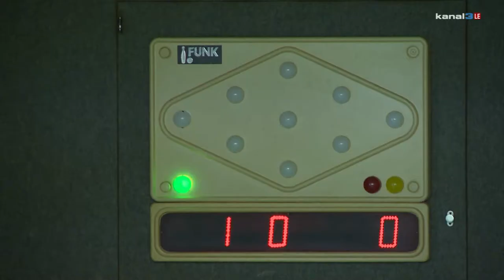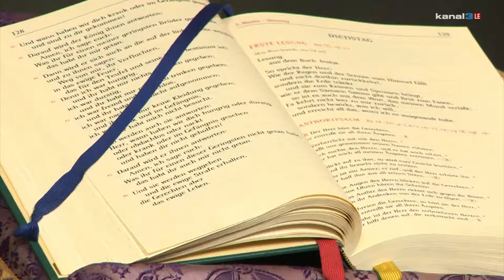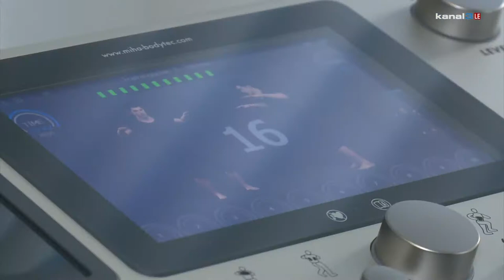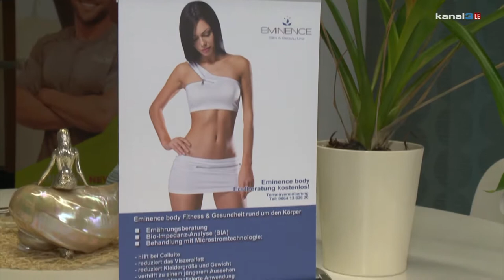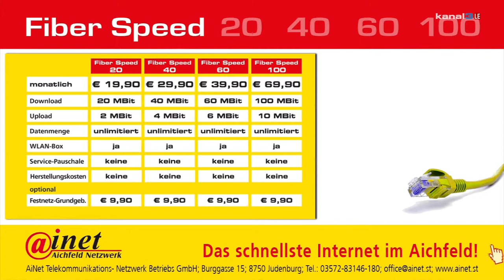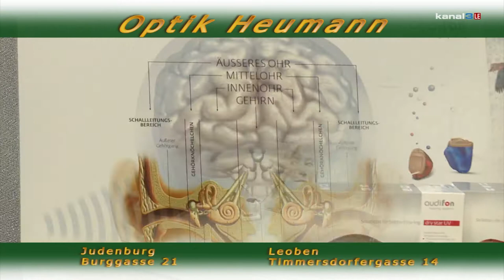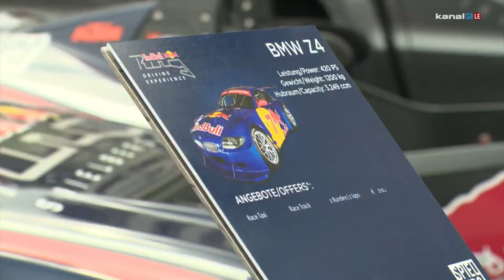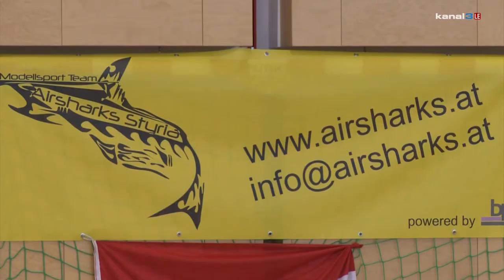Treffpunkt Murtal 15 - Kanal3:Muerztal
THEMEN:

1. Kegelmeisterschaft in der Stadtgemeinde Trofaiach
Karwoche in der katholischen Kirche
Neueröffnung von Gössl Trachten in Judenburg
"Eminence Body Fitness & Gesundheit"
Interview: Stermann u. Grissemann
Audi A3 Cabrio - Autohaus Neubauer
Indoor Flugshow in Fohnsdorf

Kurznews